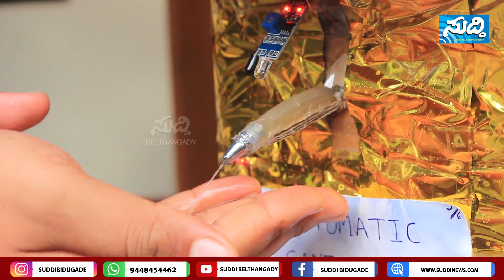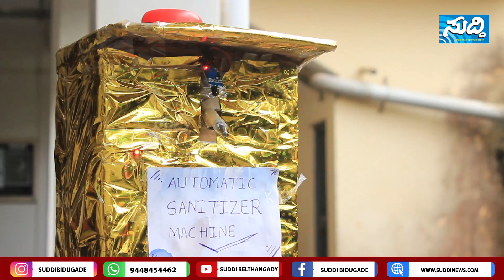ಕಡಿಮೆ ಖರ್ಚಿನಲ್ಲಿ ಸ್ಯಾನಿಟೈಸರ್ ಸ್ಟ್ಯಾಂಡ್ - Automatic Sanitizer Stand || SUDDINEWS BELTHANGADY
ನೀವೂ ನಿಮ್ಮ ಮನೆಯಲ್ಲಿ ತಯಾರಿಸಬಹುದು ಅಟೋಮೆಟಿಕ್ ಸ್ಯಾನಿಟೈಜರ್ ಸ್ಟ್ಯಾಂಡ್